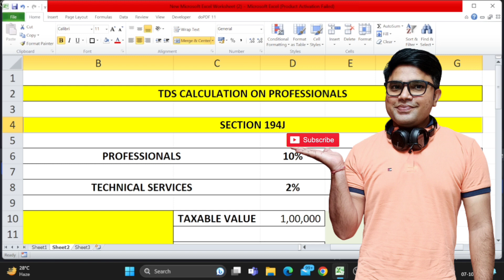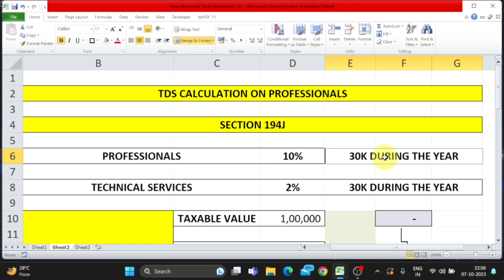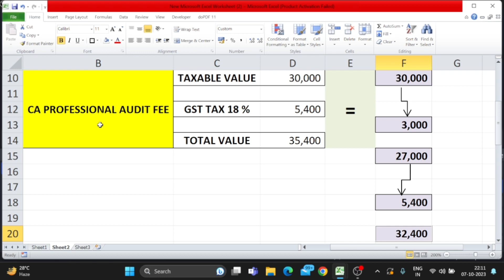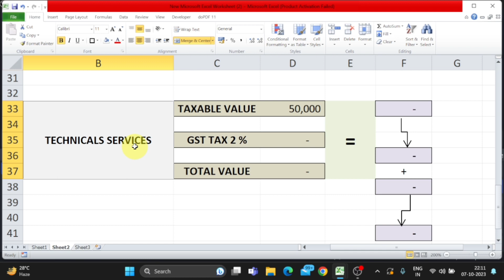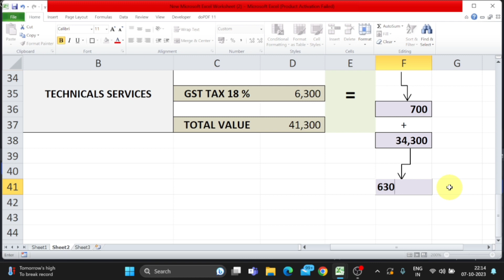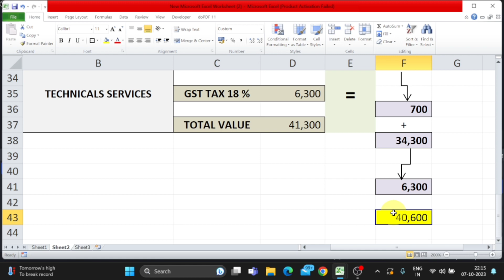TDS Calculation On Professional |How To Calculate TDSOn Professional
HOW TO CALCULATE TDS ON PROFESSIONAL